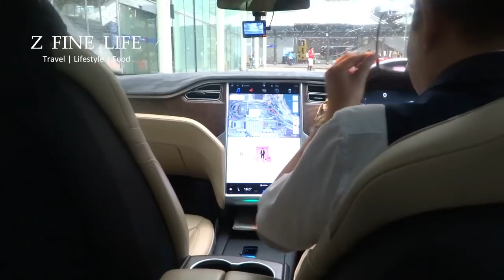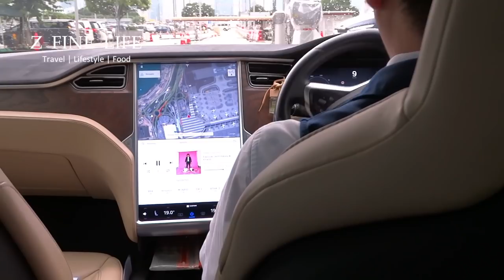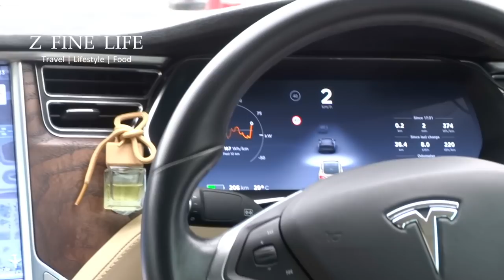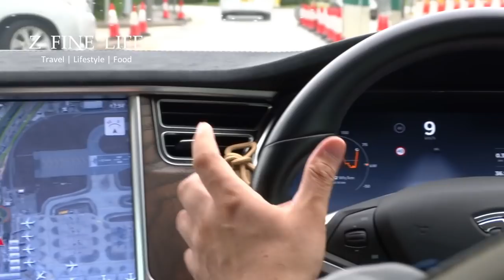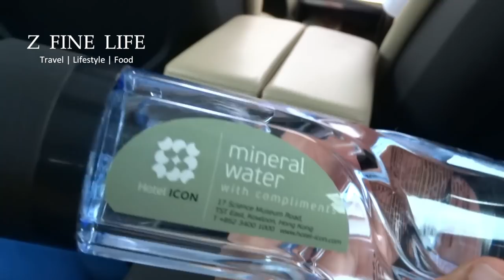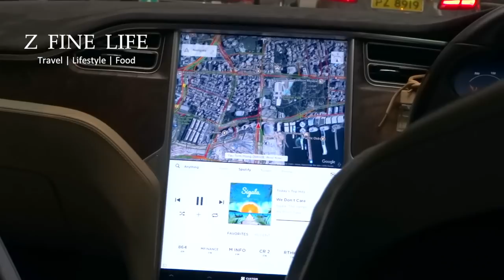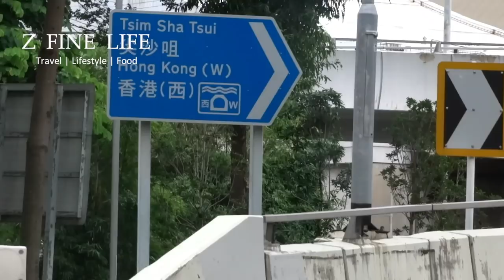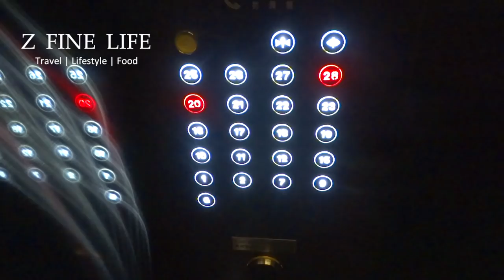Hong Kong Airport To Hotel Icon In Tesla limousine | 2018 HD مطار هونغ كونغ إلى فندق أيقونة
ok, so we have 1 day only in hongkong so we did a little bit of research and found out that everyone is just raving about hotelicon so we book it along with the Tesla limousine airport meet and greet which turned out to be a very lovely experience, the driver - Chris - was very friendly and helpful - as you see in the video - the whole trip took around 35 mins and we were lucky as the traffic wasn't so bad.. the Tesla limo from hotel icon was not the cheapest, but it was totally worth it - especially if you want to arrive in style and savetheplant :) it was our anniversary and we wanted to celebrate it and hotel icon didn't fail us.. stay tuned for our next week full review of hotel icon and our 1 day adventure in Hong Kong.. follow zfinelife for best in travel lifestyle food. stay cool and enjoy z fine life !!!